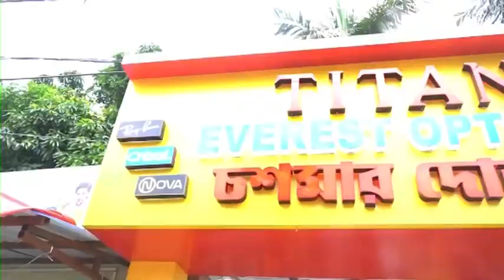Raninagar TMC: তৃণমূলের গোষ্ঠী কোন্দল রানীনগর-১ ব্লকের ইসলামপুরে